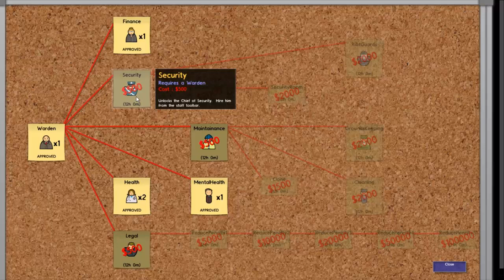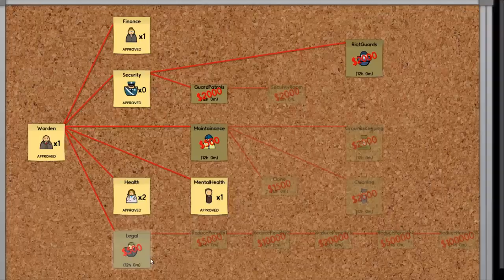Prison Architect! - Lets Play Part 5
everyone is still rioting and i am going to build a common room to try and stop the fights. the dead body is still on the floor in the canteen